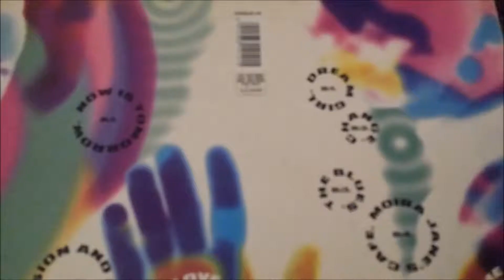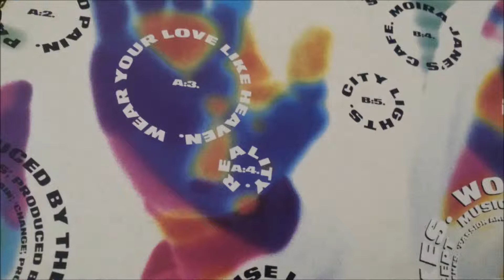Definition Of Sound - Wear Your Love Like Heaven